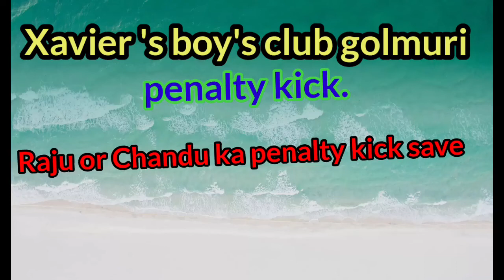Raju or Chandu ka penalty kick save... Xavier boy's club golmuri..